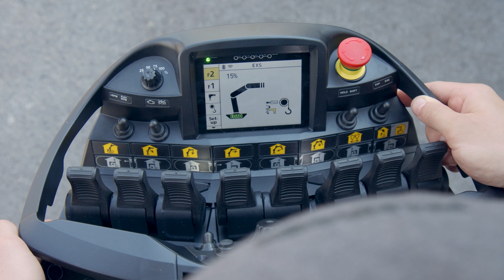PALFINGER Service - 500 Utfällning med armstöd på kranpelaren (SE)